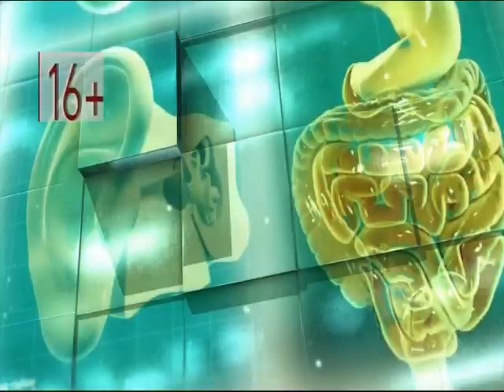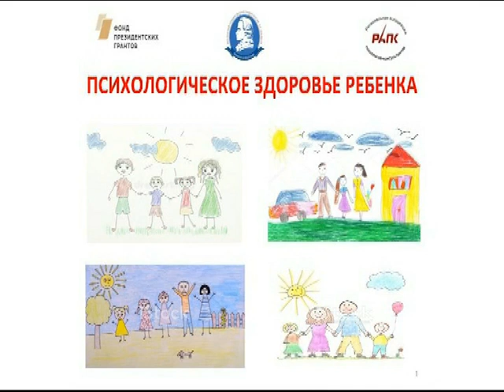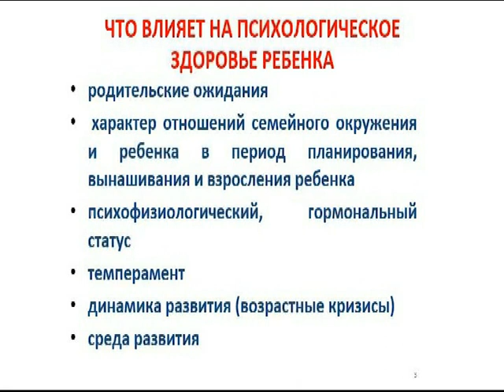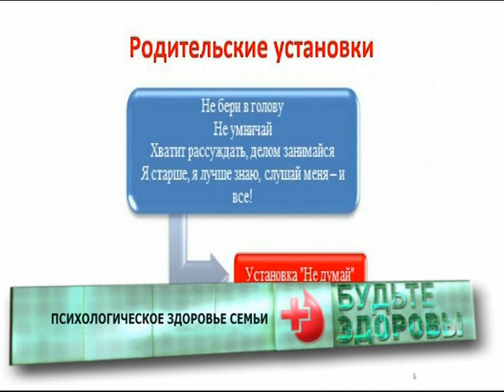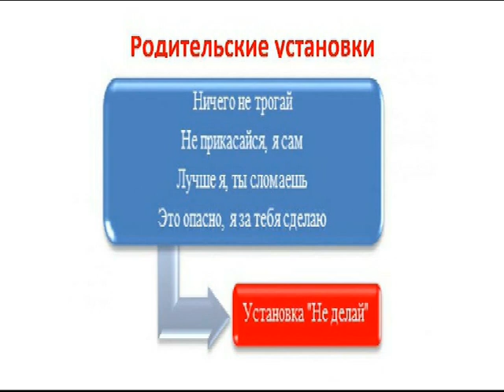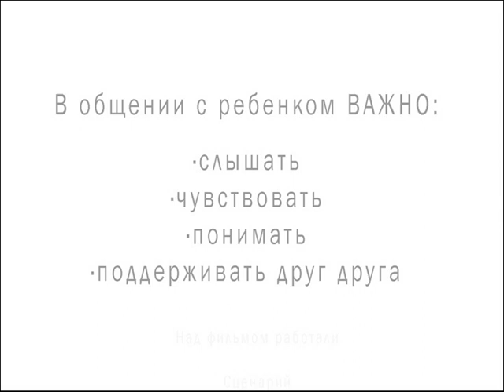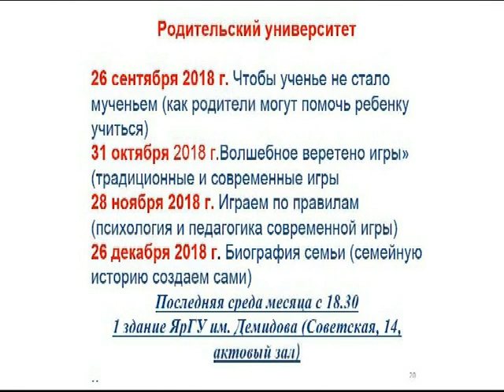Программа "Будьте здоровы" от 20.09.18:формирование психологического здоровья детей